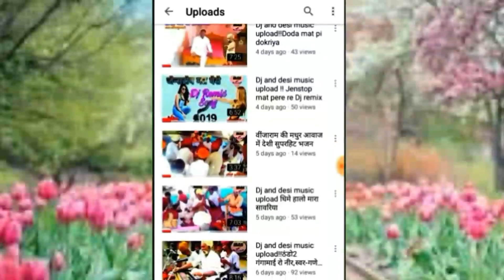रामाराम मेघवंशी लखवारा || sanwra thari maya ro~सांवरा थारी माया रो || राजस्थानी देशी सुपरहिट भजन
रामाराम मेघवंशी लखवारा
sanwra thari maya ro~सांवरा थारी माया रो
राजस्थानी देशी सुपरहिट भजन

मारवाड़ी देशी सुपरहिट भजन इस भजन को सुनने से दिन की शुरुआत अच्छी होगी
राजस्थानी सुपरहिट भजन सुबह जरूर इस भजन को सुनना चाहिए
सुबह सुनने से सभी कार्य सफल होते हैं

स्वर-रामराम मेघवंशी लखवारा
song:Sanwra thari Maya ro
music director- khetaram dahiya

दोस्तो अच्छा लगा है तो आप अपने ईस
मारवाड़ी_देशी_वीणा_भजन चैनल को सबस्कराईब लाईक और

song-Dharti mata ro peru ghagaro
singer- ramaram meghwal lakhwara
video editing- khetaram dahiya

रामाराम मेघवाल भजन
रामाराम मेघवाल भजन
रामाराम मेघवाल भजन
रामाराम मेघवाल भजन
रामाराम मेघवाल भजन
रामाराम मेघवाल भजन